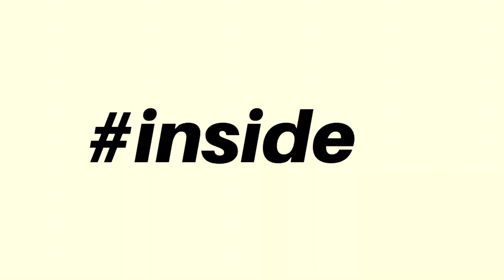Season 2 - Episode 4 - "LMR LIVE Guest, Kate Teague"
Get to know our upcoming guest for LMR LIVE, Kate Teague, with Nancy Maria Balach (LMR Director) and Jocelyn Sanabria & Ava Street  (LMR Dream Team Member).

Kate Teague is a native of Mobile, Ala. and graduated from the The University of Mississippi - Ole Miss in 2015 with a Bachelor of Business Administration, majoring in Marketing and minoring in Music/Vocal Performance (Ole Miss Department of Music). During her junior and senior year of college, she interned for Thacker Mountain Radio Hour, where she is now serving as their Executive Director/Producer. In addition to her full-time position at Thacker, she also spends time pursuing her own musical career. She recently released her first single, “Low Life,” which was recognized on several well-respected music blogs including, Gorilla vs. Bear, GoldFlakePaint and The Line Of Best Fit, as well as being featured on prominent playlists curated by Spotify including New Indie Mix and Undercurrents. Kate is working on her first EP to be released in the fall on Muscle Beach Records.